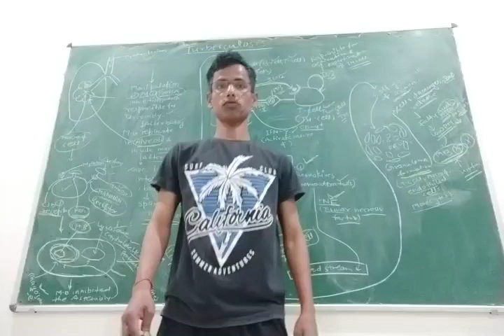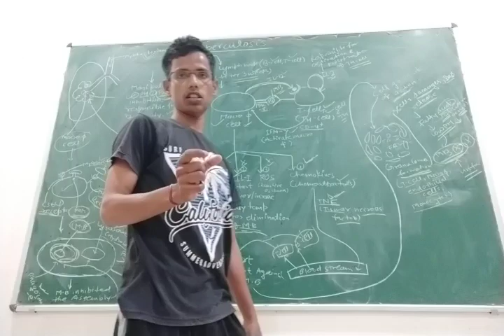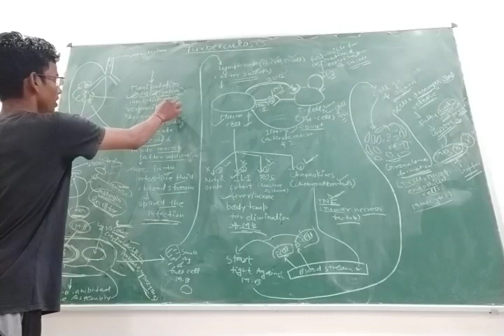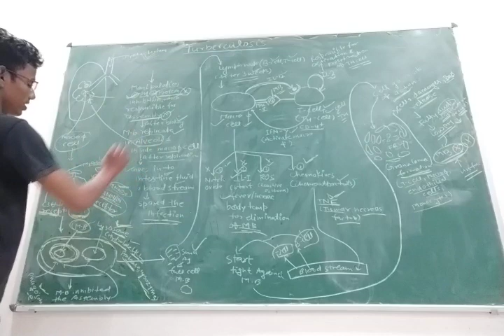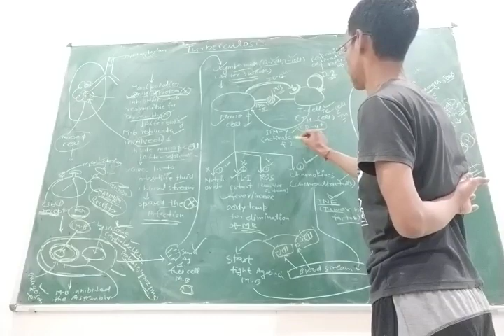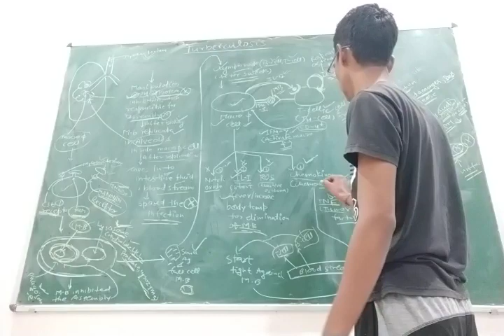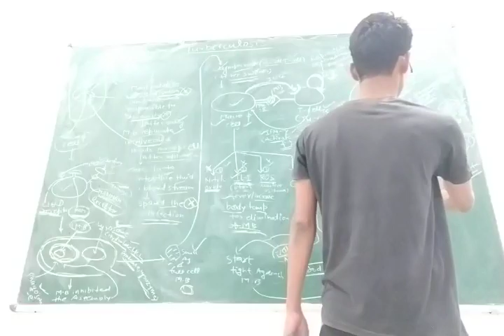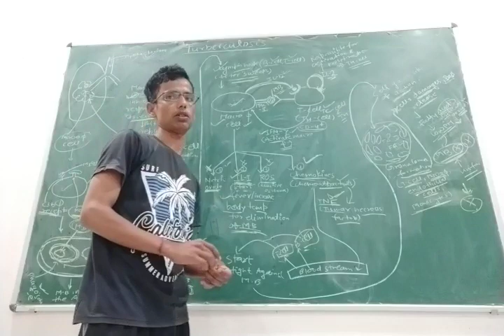Primary Tuberculosis || Immune response against tuberculosis || Immunology.....By Ankur Kumar Bhogle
1- Kumar Bhaskar AIR 11
2- Rajat Anand AIR 23
3- Karthik Shivaram AIR 62
4- Smitin Bhosale AIR 70
5- Mayur AIR 319
6- Rahul pandit AIR 34
7- Sayam ji gupta AIR 480 (BT) IIT JAM Biotechnology AIR 284
I heartly Congratulate our candidates and wish them great success in future.